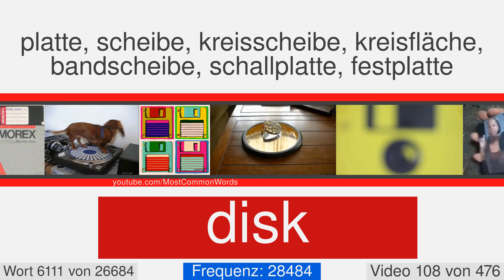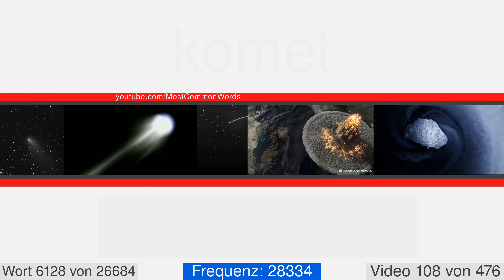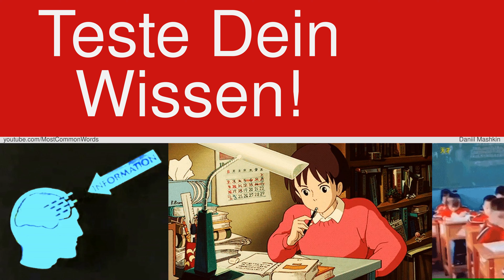Die häufigsten englischen Wörter mit Übersetzung, Aussprache und Animation #108 EN⬅DE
27000 englische Wörter mit Übersetzung, Aussprache und Animation
Dies ist das Video Nummer 108 von 476. Es enthält 56 Worten von 6083 in 6138. Hier sind einige von ihnen: supplement, onion, possessor, offense, splash, dyed, soothe, rivalry, switch, volley.